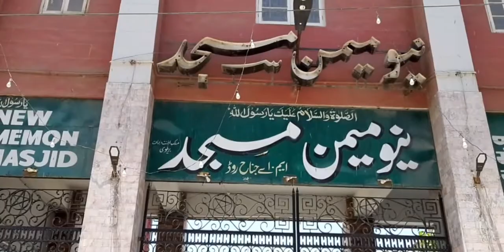2nd Friday Ramzanulmubarak Namaz in lockdown In Memonmasjid